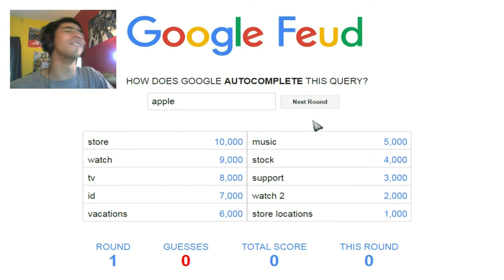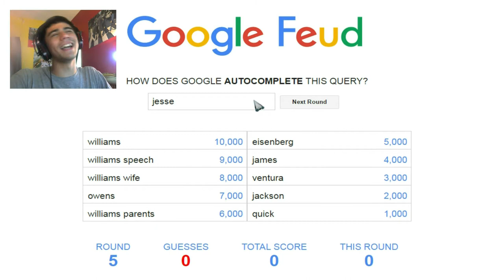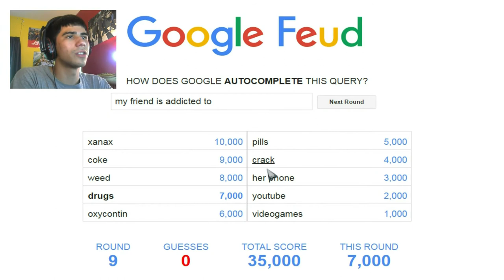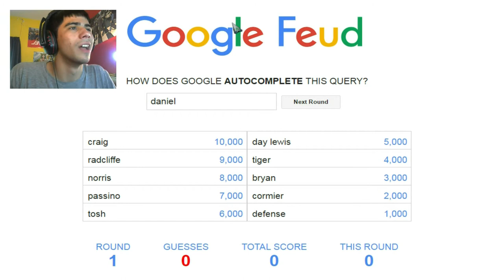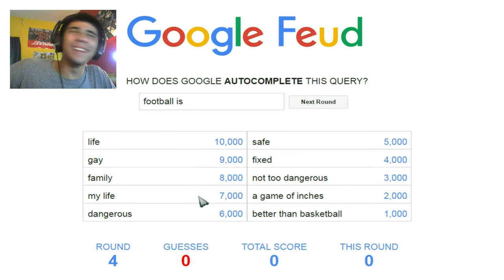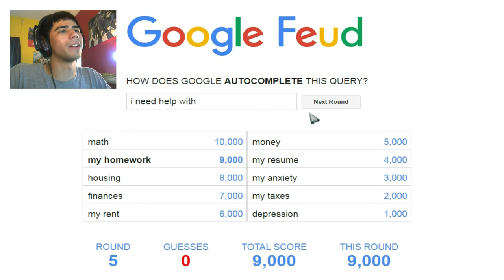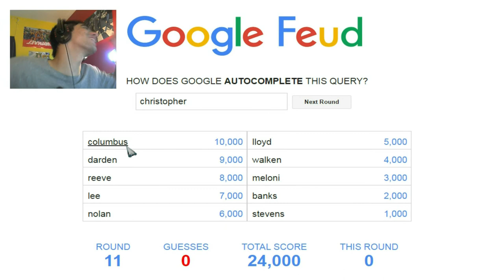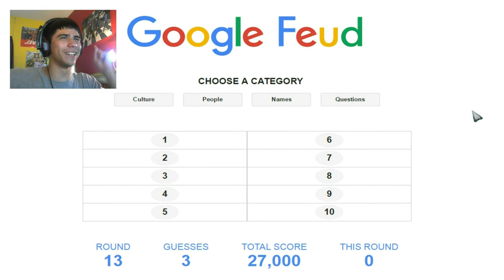I CAN'T SPELL! | Google Feud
The most Illiterate man on the planet. ENJOY!